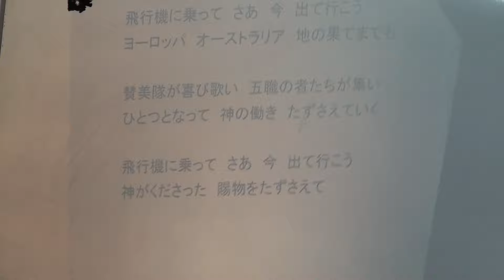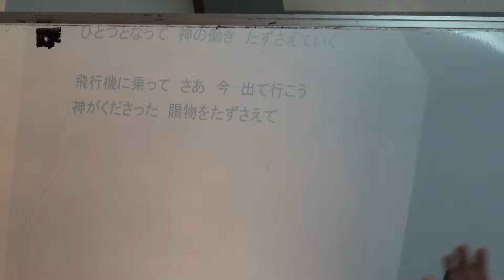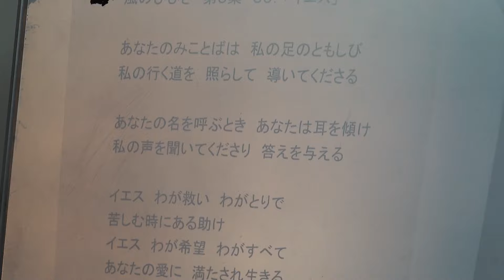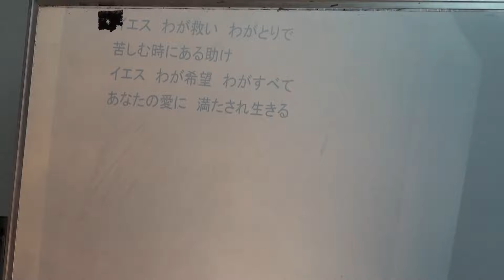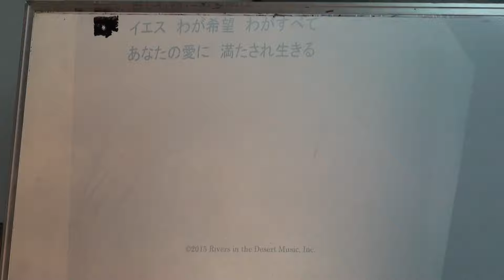160904こども礼拝「後半賛美」